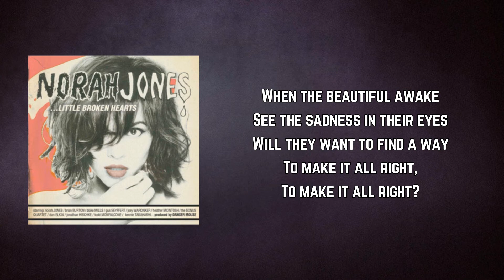Norah Jones - Little Broken Hearts (Lyrics)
Little Broken Hearts by Norah Jones
Album: Little Broken Hearts

Little Broken Hearts Lyrics:

Little broken hearts of the night
Slowly picking up their knives
On the way to the fight
Tonight they want revenge

Beautiful soldiers in their beds
Making love inside their hands
With no chance to defend
Tonight could be their end

With the weapons in their hands
And their eyes closed as they stand
Can they end it all tonight so easily?

Did the darkness of their days
Make them let go of their light?
Will they want to find a way
To make it all right?

When the beautiful awake
See the sadness in their eyes

Only the fallen need to rise
What if lightning strikes them twice?
Will they give up on their lives
And finally divide?

Can they ever find a way
To sleep side by side?

Will they ever find a way